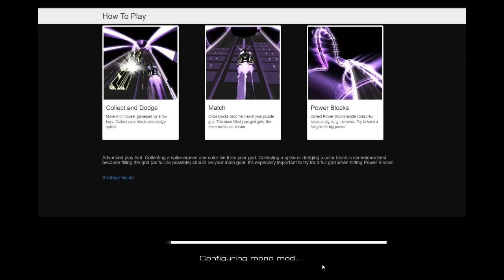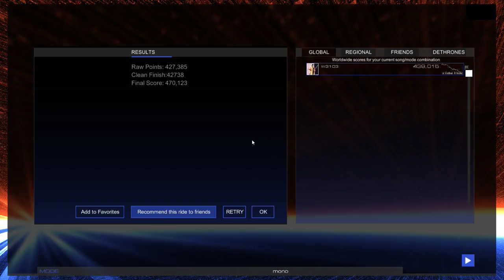AudioSurf 2 _ Juicy M & A Trip - No Remorse